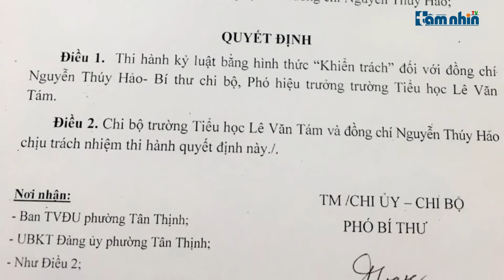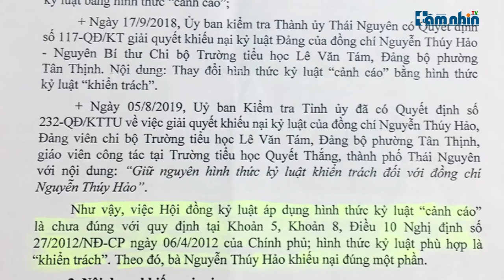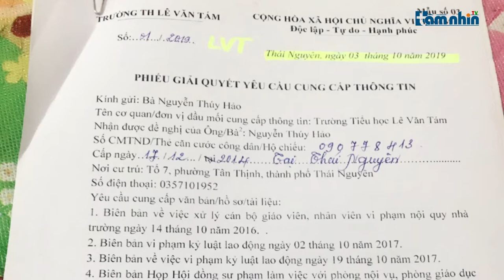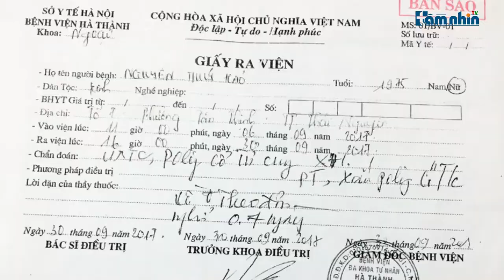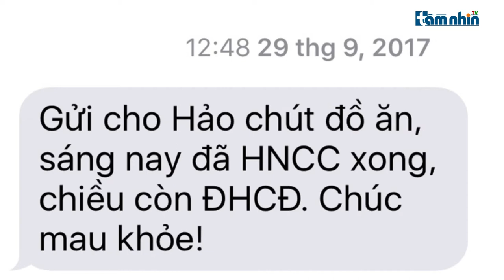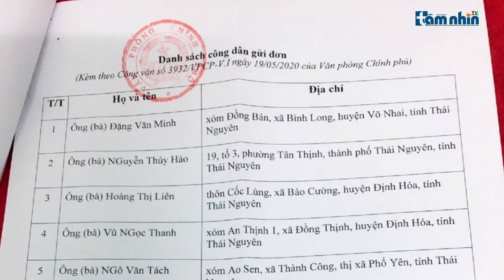Bị kỷ luật sau 03 năm mới được thông báo hành vi vi phạm?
Tầm nhìn TV: Thời gian gần đây, báo điện tử Tầm Nhìn nhận được đơn tố cáo của giáo viên và phụ huynh  trường Tiểu học Lê Văn Tám về việc cô giáo Nguyễn Thúy Hảo nguyên Bí thư Chi bộ, Hiệu phó Trường Tiểu học Lê Văn Tám (T.P Thái Nguyên) người đã chống tham nhũng theo chủ trương của Đảng, tố cáo những sai phạm của Hiệu trưởng Nguyễn Phương Thanh nhưng lại đang bị kỷ luật không đúng theo nguyên tắc  Đảng , qui định của pháp luật và luật viên chức.